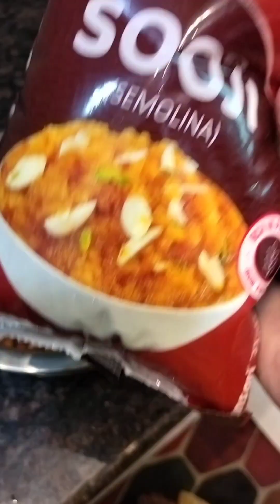# राम नवमी का दिन बहुत खास होता है कन्या पूजन हवन#@divyavlog5620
राम नवमी का दिन है बहुत खास

कन्या पूजन
नवरात्रि पर्व का समापन